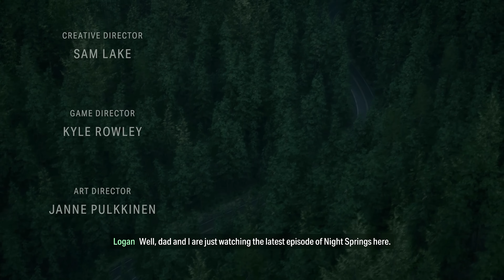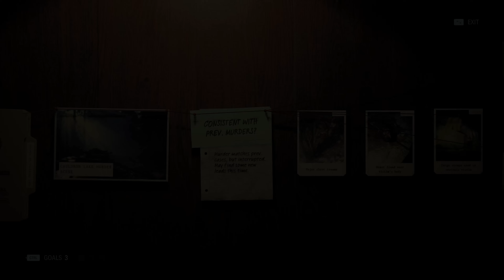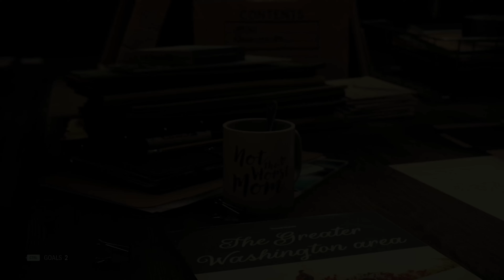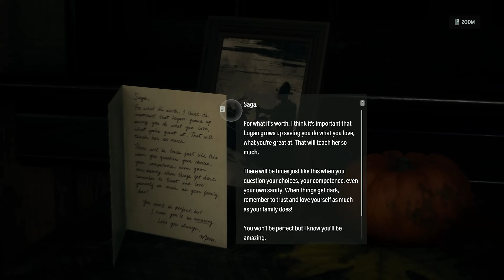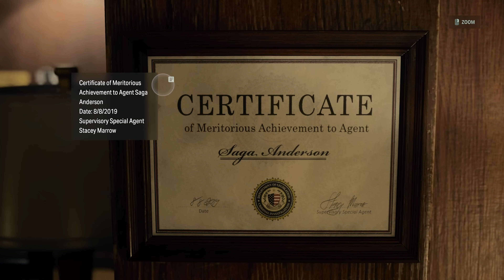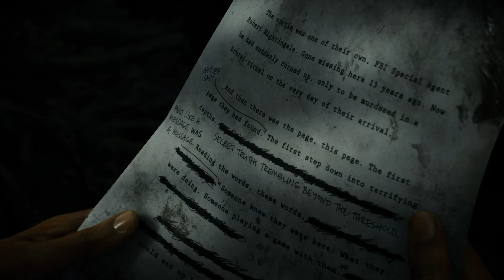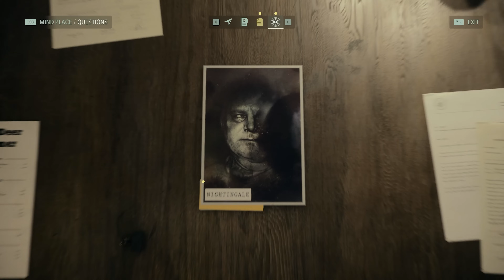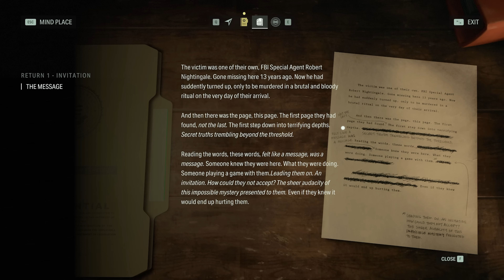Cauldron Lake Serial Murders | Let's Play ALAN WAKE 2 Blind Part 1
We're here with Alan Wake 2 PC gameplay! In Return 1 of this blind playthrough/walkthrough, we meet FBI Agent Saga Anderson.
► More Alan Wake II | If you enjoyed the video, consider leaving a like and/or comment as support!

► Alan Wake 2 Story Synopsis